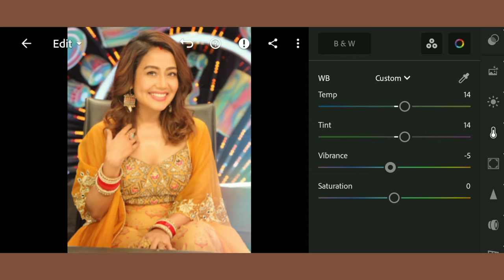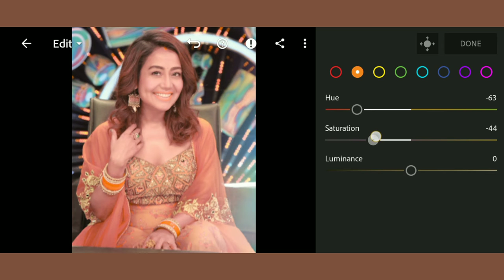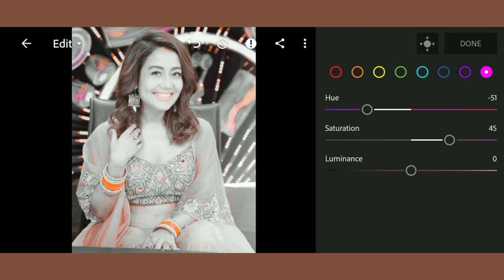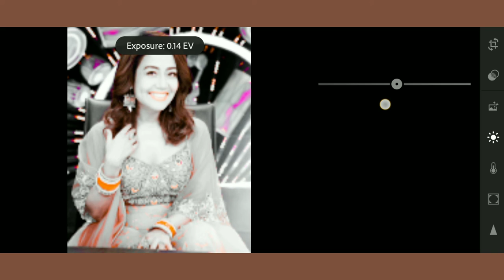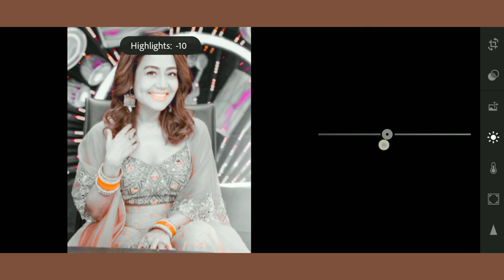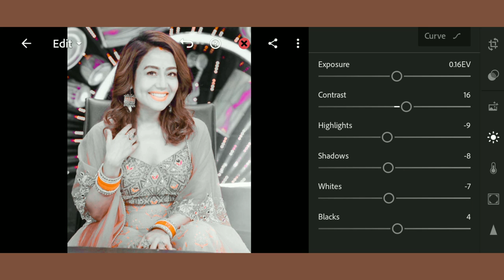Neha Kakkar 4k photo Editz Lightroom photo Editz 2022 4k photo Editing Tutorial !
Neha Kakkar 4k photo Editz Lightroom photo Editz 2022 4k photo Editing Tutorial !photoediting

                (  Photo Editz)

✍️ PicsArt photo Editz
✍️ Lightroom photo Editz
✍️ Snapseed photo Editz
✍️ Best photo Editz daily

( Edit by Vijon)